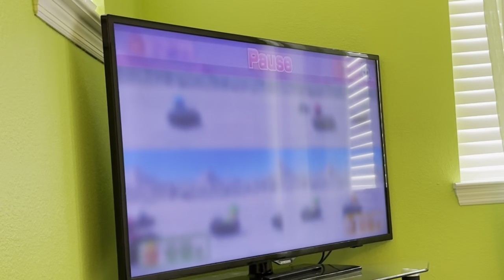Wii Party U 60fps - Super Snow Sliders (Claudia Vs Master Difficulty)